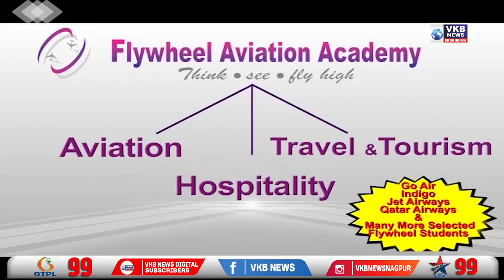भारतीय रेल में RPF व्दारा विभीन्न कार्यक्रमो का आयोजन